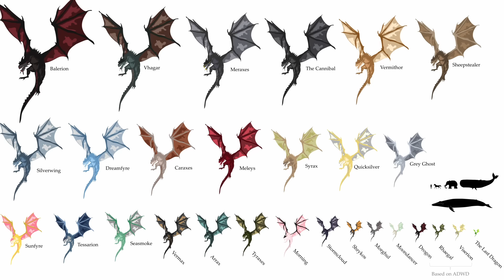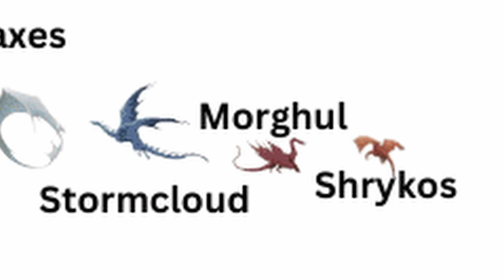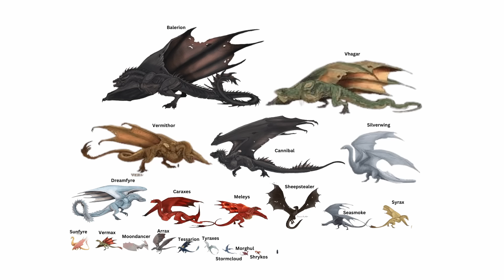Všichni draci Tance draků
V tomto videu se podíváme na všechny draky, kteří jsou zmínění v knížce Oheň a Krev, kolem události jménem Tanec draků, který v současnosti vypráví seriál Rod draka.